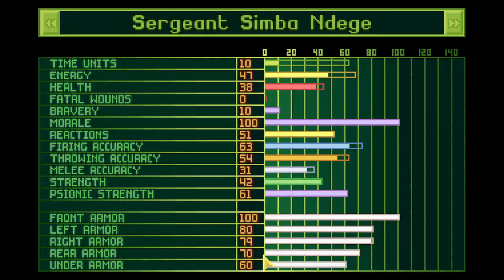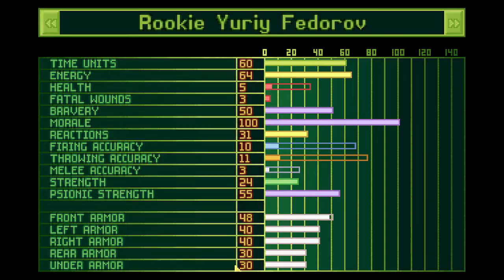OpenXCOM | UFO Defense - Episode 26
It's do or die as we push for yet another Sectoid Base! Though... the tank does help.

If you enjoy the video, why not share it? Sharing is caring, and it helps me in my growth as a content creator, as well as telling me what kind of content you enjoy from me!